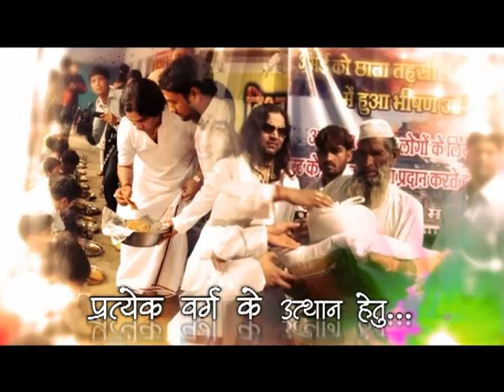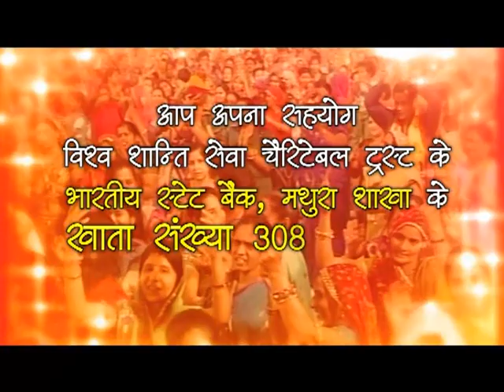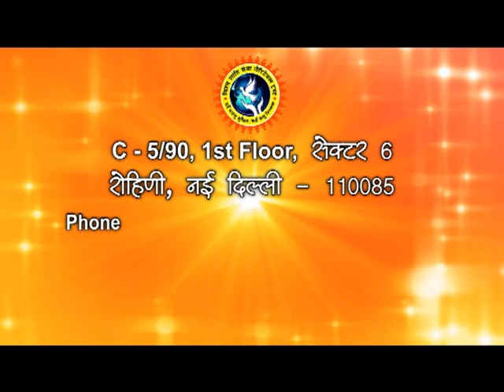Shrimad Bhagwat Katha || Darbhanga Bihar || Episode 16 ||Shri Devkinandan Thakur Ji Maharaj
Copyright : DevkinandanJiMaharaj